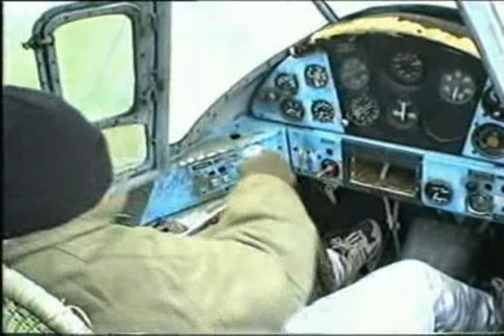Zachraňte Stalina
Naprostá prvotina studia Bloody Fox s názvem "Zachraňte Stalina".